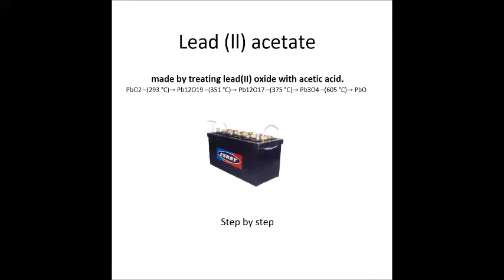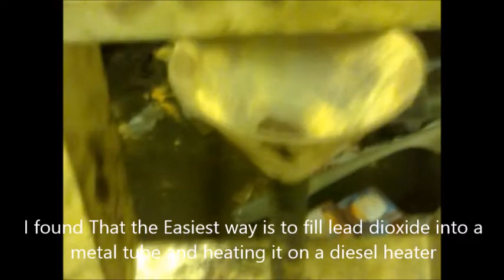Make Lead(ll)acentate (from car battery) using vinigar / acetic acid.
How to make Lead(ll)acetate from a regular car battery.

PbO + 2 CH3COOH Pb(CH3COO)2 + H2O
Lead dioxide to Yellow lead oxide by heating
Lead(ll)oxide to Lead(ll)acetate by vinegar / acetic acid.
Making 350g lead(ll)acetate for under 8 dollar